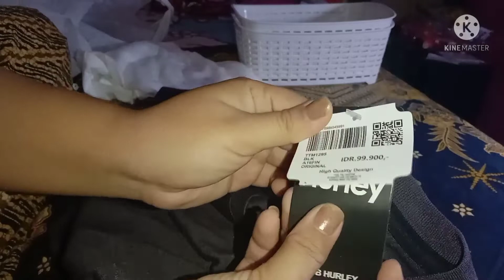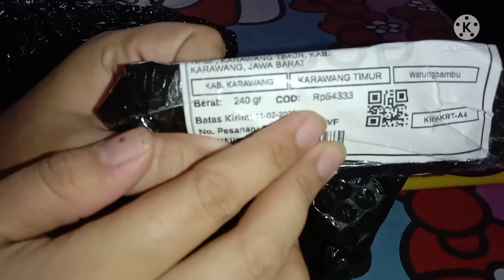Vlog berkegiatan seharian || tetap semangat beraktivitas 💪